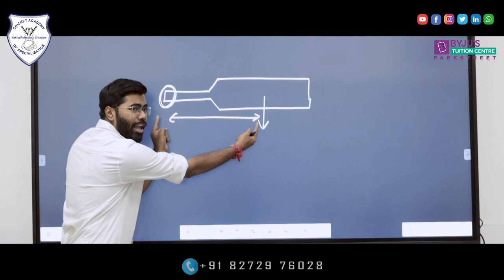Science of Cricket Workshop | CAS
Cricket Academy of Specialisation is one of the most powerful cricket academies in eastern India. This academy helps to make a good and international level cricketer to every kind of student and youngsters. In this academy, a learner can learn A - Z of cricket from Topmost BCCI and NCA-approved and certified Coaches, Trainers, Physio, etc. If you want to make yourself a topmost national or international level cricketer, the Cricket Academy of Specialisation is one of the best academies to fulfill your target and dreams.

In this video, it is shown how we conduct classes in collaboration with Byju's and together we conduct "Science of Cricket Workshop". We not only conduct physical classes but also theoritical classes that also with the partnership with biggest education brand of India. We make students go depth of the game.

Why we are the Best Cricket Academy in Eastern India?
✪ Turf Wicket Practices
✪ Warm-Up Exercises
✪ Gyming Instructions
✪ Intense Field Practices
✪ Specialized and Certified Trainer
✪ Special Grooming
✪ Spot Bowling
✪ Video Analysis Class
✪ 24X7 Online Support
✪ Sports Injury Rehab
✪ Online and Offline Progress Monitoring
✪ Genetic Fitness
✪ Interclub Tournaments
✪ Regular Match in CAB Ground
✪ Video Analysis Classes
✪ Action Camera Analysis
✪ Performance Certification
✪ BCCI and NCA Certified Coaches, etc.
To Join with Us: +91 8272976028 (Call or WhatsApp from 9 A.M to 7 P.M)